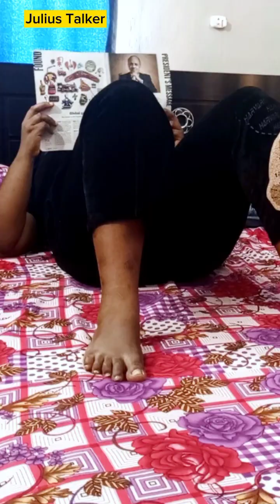Julius Talker : FEEL AT HOME; Please, watch till the end. feel home comedy youtube #2024